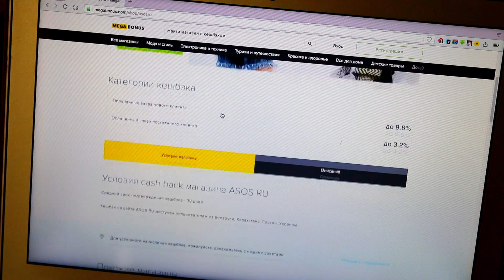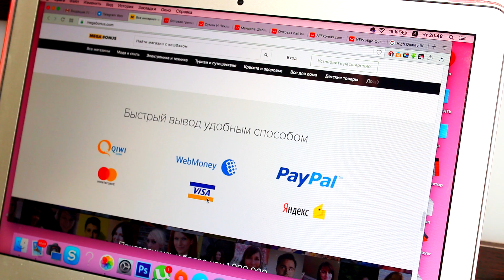ТРЕНДЫ 2017-2018 КОТОРЫЕ МЫ ЖДАЛИ И ЗАСЛУЖИЛИ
В этом ролике я расскажу о трендах 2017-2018, которые многие из нас ждали)
Возвращайте до 40% от суммы покупок с MEGABONUS:

Видео спонсировано MEGABONUS.